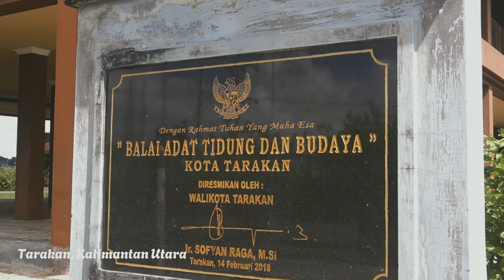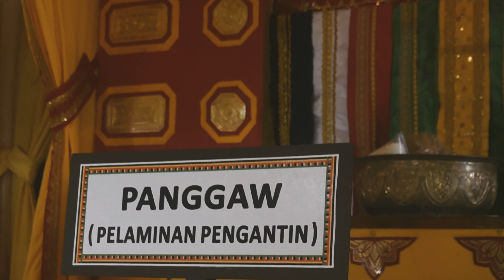Terungkap! Rahasia di Balik Balai Adat Tidung yang Wajib Kamu Tahu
Pernah penasaran dengan sejarah dan budaya unik suku Tidung? Yuk, kita eksplorasi bersama Balai Adat Tidung! Dalam video ini, kita akan mengungkap berbagai rahasia dan kisah menarik di balik bangunan bersejarah ini. Mulai dari arsitektur khas Tidung, koleksi benda-benda kuno, hingga makna filosofi yang terkandung di dalamnya. Jangan lewatkan kesempatan untuk mengenal lebih dekat warisan budaya Kalimantan Utara.